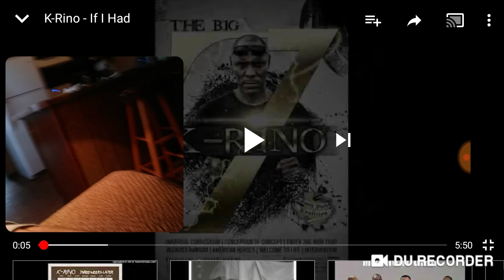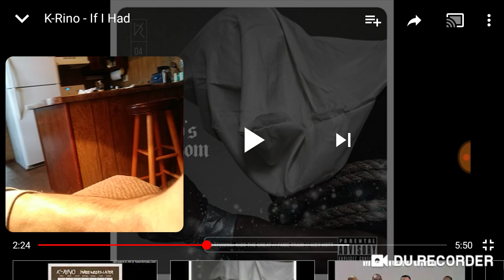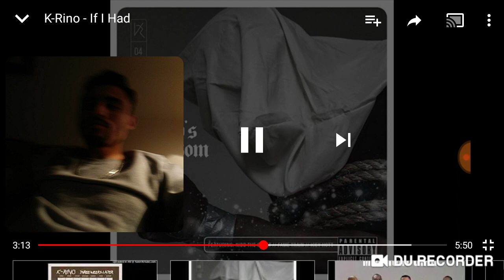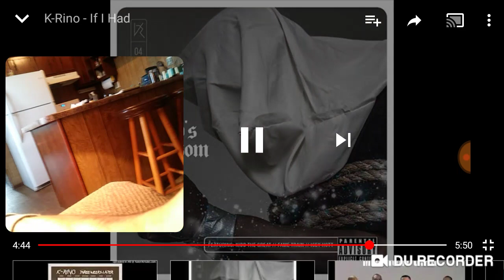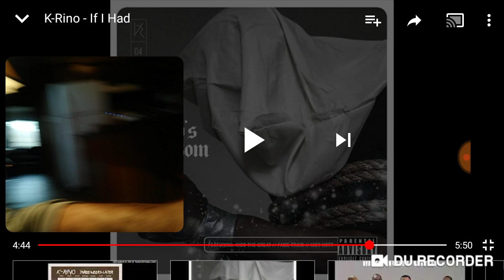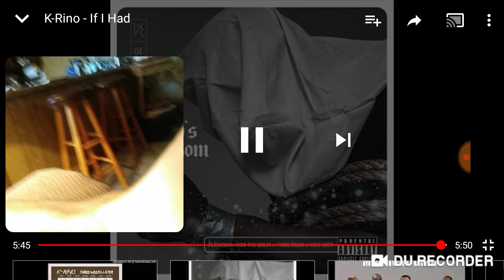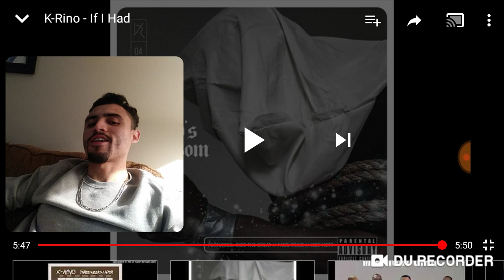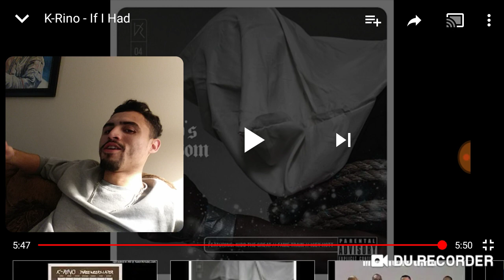K Rino-If I Had Reaction🔥🔥🔥